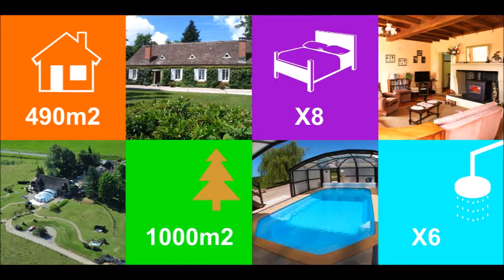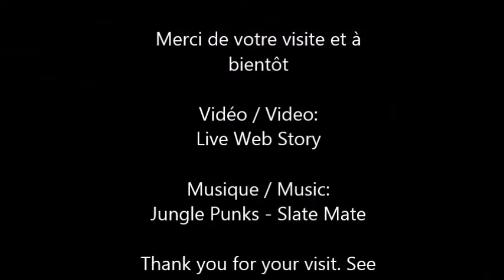🇨🇵 Maison A Vendre proche Bergerac Dordogne - France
A Vendre Dordogne: Ensemble Périgourdin en pierre de 490 m² composé d'une longère, trois gites, un logement annexe, 2 piscines, parc arboré de 1 hectare.